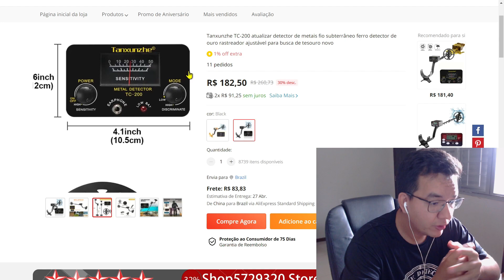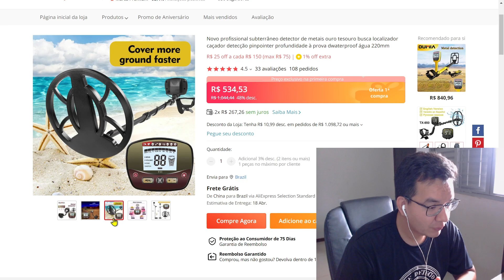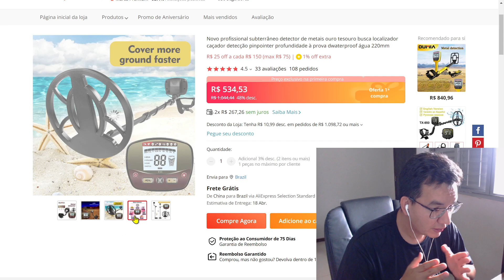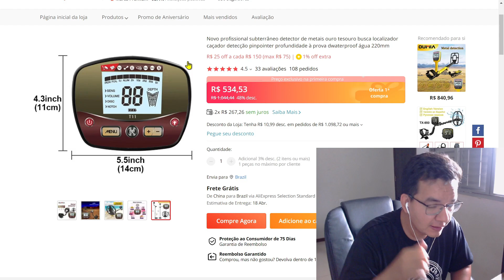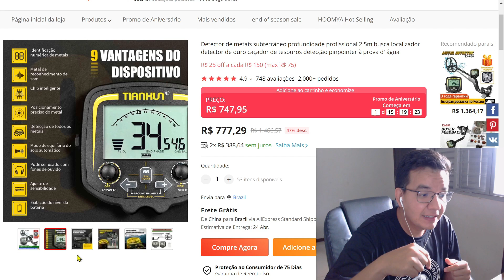TOP 3 DETECTORES DE METAIS BARATOS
Hoje em dia eu recomendaria como inicial o MD4030 mesmo, então a lista ficou assim:
1 – MD4030
2 – GC 1081: NÃO COMPENSA MAIS HJ EM DIA
3 – TX 850 SEM TAXA POR 759 REAIS